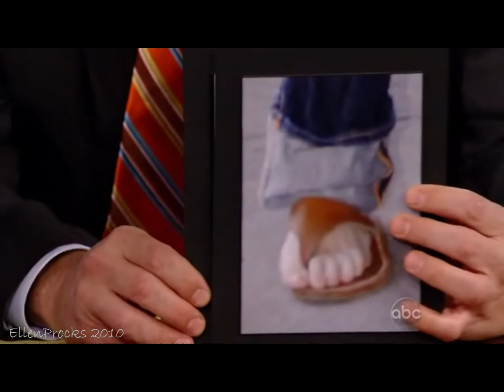Ellen_Pompeo_JimmyKNov2010 FULL.wmv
ep